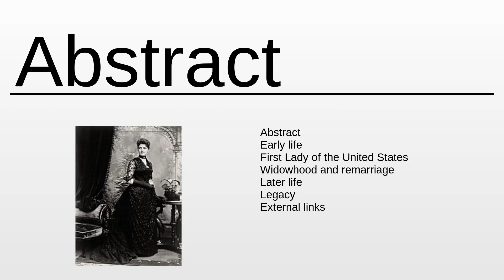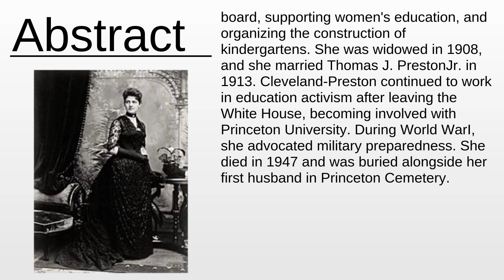Frances Folsom Cleveland Preston As Fast As Possible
Frances Folsom Cleveland Preston - This video aims to inform about: Frances Folsom Cleveland Preston

Content:
0:00:00 Abstract
0:01:42 About the project

Please provide your feedback on the comments section:
Thanks!
My consultancy: Machine Learning & Automation